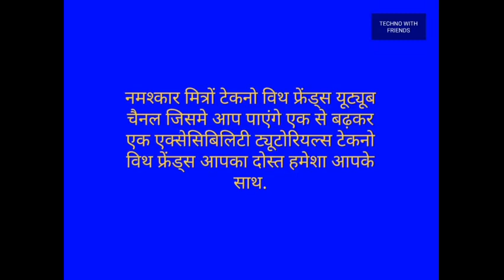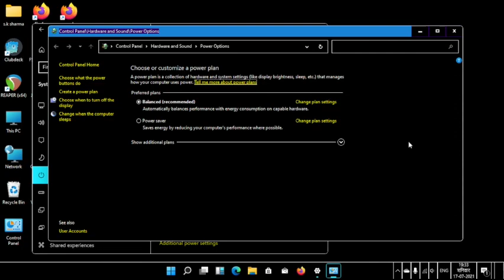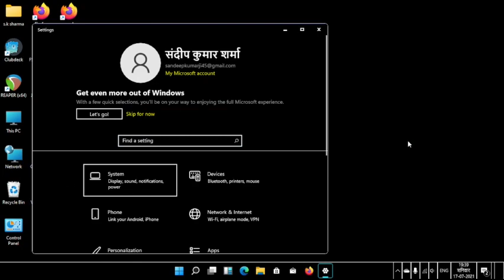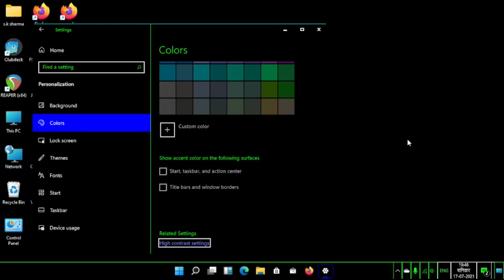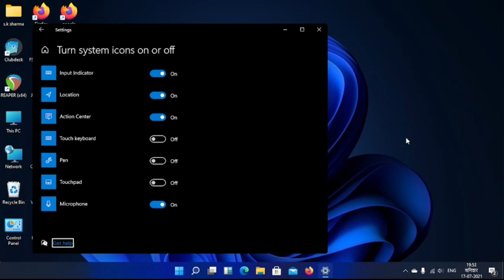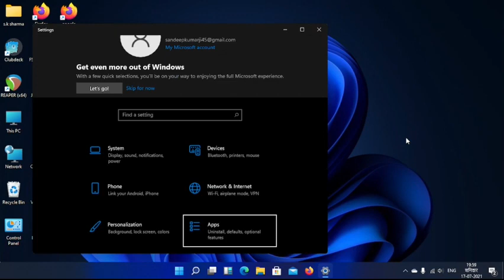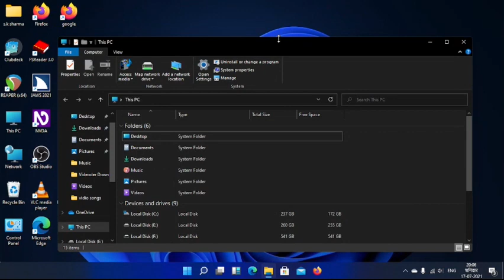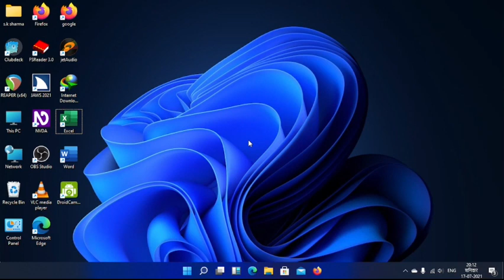windows 11 series part 3 all about settings and taskbar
नमस्कार मित्रों windows 11 series का यह हमारा तीसरा वीडियो है इस वीडियो में हमने विंडोज़ 11 के बारे में काफी सारी जानकारी आप लोगों को दी है जो जानकारियां मेरे पास है वह आपको प्रदान करने का मैंने प्रयास किया है टास्कबार के विषय में इसकी सेटिंग्स के विषय में और जो मेरा ओपिनियन है वह भी मैंने इस वीडियो में बताया है तो आप जरूर इस वीडियो को देखें और अपनी प्रतिक्रिया मुझे दें कि आपको यह वीडियो कैसा लगा धन्यवाद तकनीक मित्रों के साथ हमेशा ऐसे ही जुड़े रहें आपका प्रेम और आशीर्वाद हमारे लिए बहुत जरूरी है आपका बहुत-बहुत धन्यवाद जय हिंद जय भारत